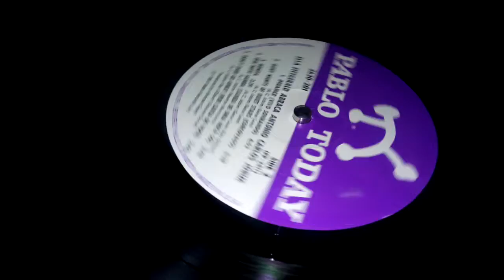Ella Fitzgerald - Bonita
dal doppio album Ella abraça Tom